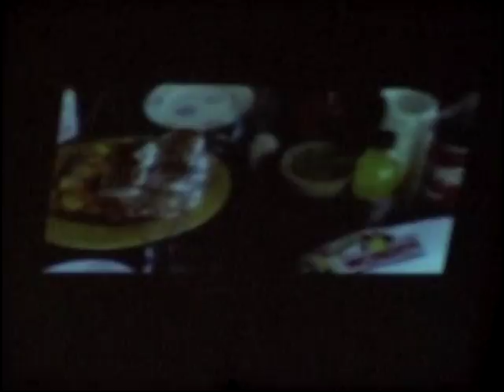Can You Hear Me Now Feb 6 Part 1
Pastor Melissa Myers delivers the second part in the sermon series "Can You Hear Me Now" February 6th, 2011